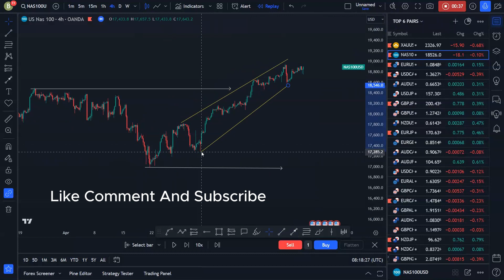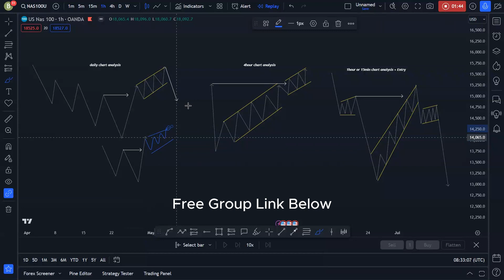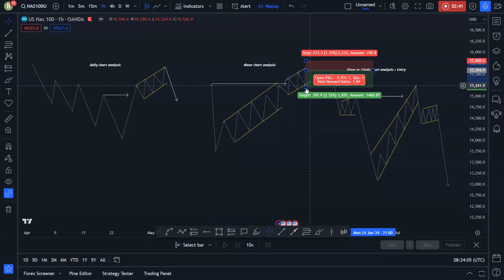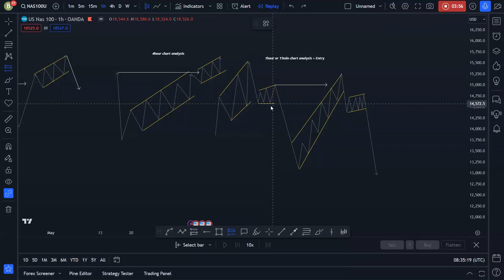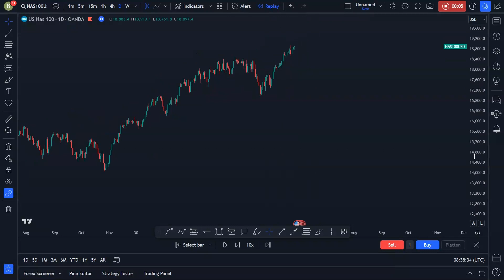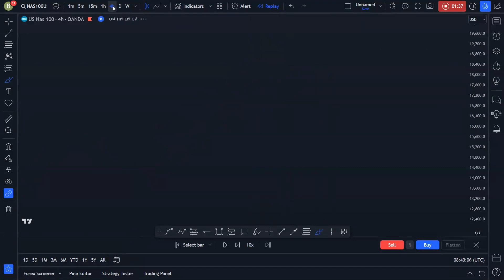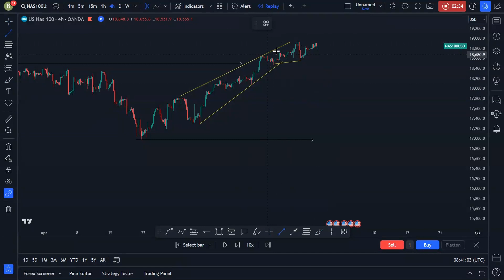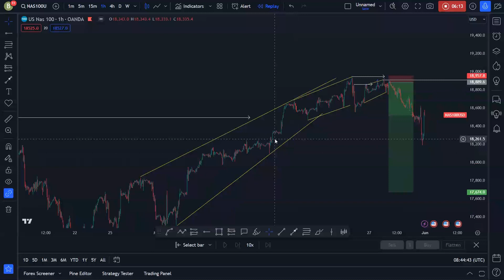FOREX Training GUIDE| How to Become Consistently Profitable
Looking to become consistently profitable in Forex trading? This comprehensive training guide will help you master the strategies and skills needed to succeed in the forex market.

Ask any questions in the comment box or in the telegram channel. I will reply almost instantly.

boom and crash,boom and crash strategy,boom and crash scalping strategy,boom and crash spike detector,boom and crash spike strategy